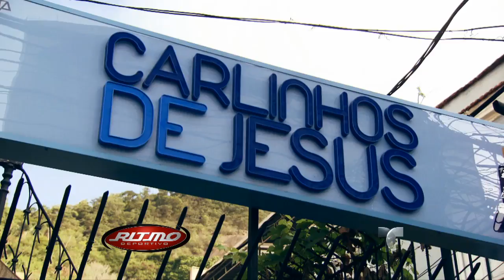Carlinhos de Jesus le enseña Samba a Leti | Ritmo Deportivo | NBC Deportes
Video Oficial de Telemundo NBC Deportes.  Leti sigue su recorrido por Brasil y fue a conocer el baile nacional, la Samba. Carlinhos de Jesus abrió las puertas de su estudio en el que enseña a todo tipo de gente, incluyendo los que participan en el Carnaval. Allí Leti aprendió los mejores movimientos que pueden verse en este hermoso país.